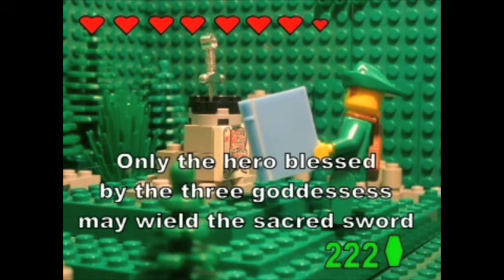PWC- Lego Zelda: Master Sword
My entry for LegoLinkMaster's contest

Couple notes:
A: This took a LONG time to make because of technical difficulties, so respect my work

B: The "Ancient text" on the master sword was copied codes from one of my corrupted files (ONE of my tech. problems)

C: The series IS OUT, this episode coming from PWC-Lego Legend of Zelda~aTT Peg 7'

(I suggest watching in HI-quality) Enjoy

Honors:

#24 - Top Favorites (This Week) - Film & Animation - Netherlands
#74 - Most Discussed (This Week) - Film & Animation - Netherlands

#7 - Top Favorites (Today) - Film & Animation - Netherlands
#19 - Most Discussed (Today) - Film & Animation - Netherlands
#34 - Top Rated (Today) - Film & Animation - Netherlands

#73 - Top Favorites (Today) - Netherlands